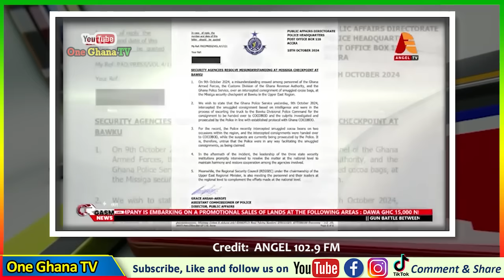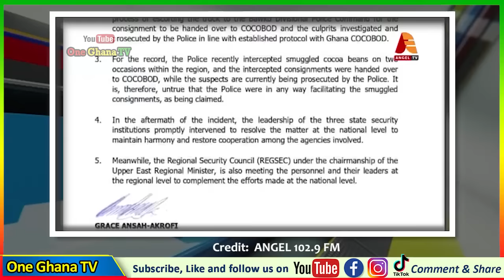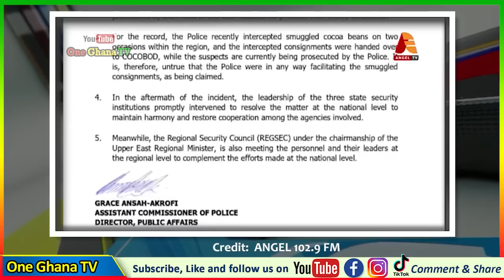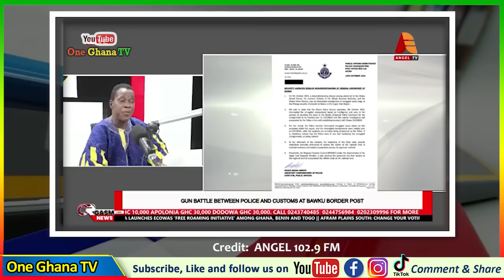Soldiers $tormed Gυn battle between Police and Customs Over Cocoa Smυggled - FULL STORY